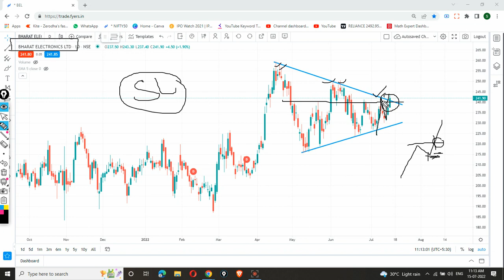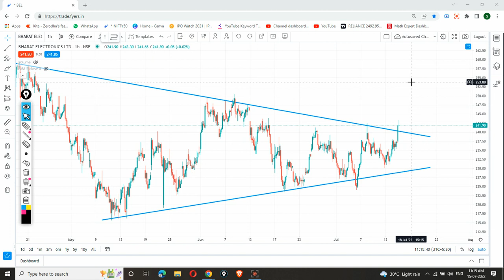BEL share latest news//BEL share news//Bharat electronics share latest news//BELshare price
Buy/Sell BEL share only if meet your terms. Please before taking any decision consult your advisor.

bel share market,
bel share price latest news,
bel share price today,
bel share result 2021,
bel share sanjiv bhasin,
bel share today,
bel share target price,
bel stock analysis,
bel stock analysis today,
bel stock news,
bel stock latest news,
bel stock news today,
bel stock target,
bel stock review